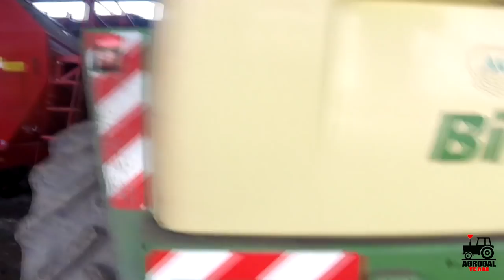Kietrz pod śniegiem! JD 9RX, 4x Lexion, JD 8R, Axion i wiele innych...!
Siema,

Z racji tego że jest większy przestój na kanale i niema co nagrywać, złożyliśmy 2 film z Kietrza odwiedzonego zimą w tamtym roku.